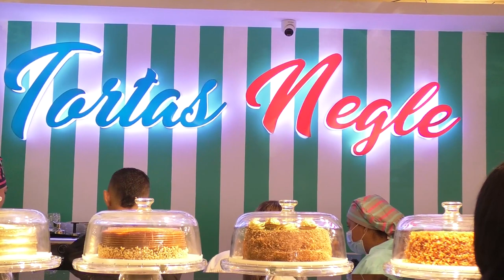TORTAS NEGLE INAUGURÓ NUEVA SEDE EN LA PAZ, CESAR